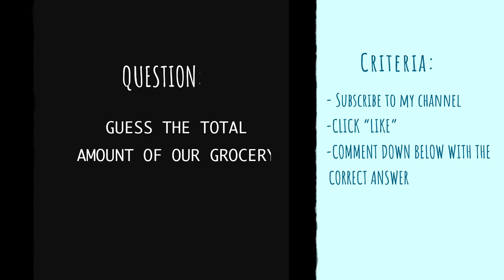GROCERY WITH A TWIST!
GROCERY WEEKEND with a TWIST!
There will a GCASH RAFFLE!

All you have to do is answer the question.
The LUCKY WINNER will win a Php 500 GCASH!

Winner will be announced on April 28, 2021!